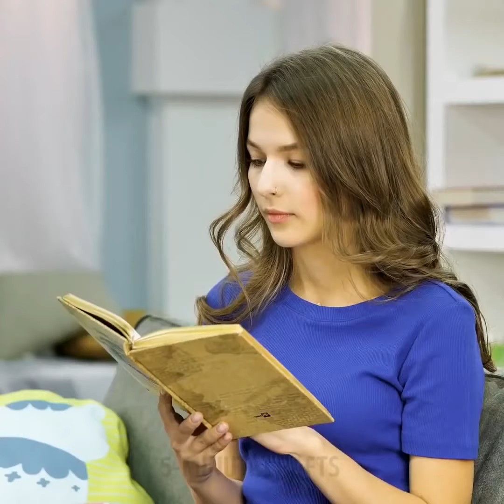17 IDEE E TRUCCHETTI AI FORNELLI || Ricette facili per piatti favolosi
IDEE E TRUCCHETTI AI FORNELLI

Cucinare è un gioco da ragazzi. Se non mi credi, dai un’occhiata a questo video. Le idee sorprendenti che abbiamo preparato per te ti aiuteranno a cucinare come un professionista e sorprenderanno i tuoi ospiti con nuovi fantastici piatti ogni giorno.

Iniziamo con l'essenziale. In ogni scuola di cucina, in primo luogo, ti insegnano a tagliare, affettare, sbucciare e servire frutta e verdura. Bene, qui abbiamo un sacco di idee fantastiche per fare tutto ciò: impara a tagliare funghi, angurie, pomodori e un sacco di altre cose.

Una delle mie idee preferite è sbucciare le arance usando un cucchiaio! Ti basterà provare questo trucco un paio di volte e non tornerai mai più a sbucciare arance con le mani.

Tutti sanno quanto sia difficile sbucciare le zucche. Ebbene, abbiamo una bella idea da farti vedere: usa una forchetta e buca la buccia della zucca come facciamo noi in questo tutorial - 02:28. Dopo di che, cuoci la zucca per alcuni minuti, così poi sarà più facile pelarla.

Guarda questo video fino alla fine e scopri i migliori segreti culinari!

Segnalibri:

00:23 - Sbucciare frutta e verdura
01:33 - Affettare i pomodorini
05:22 – Fare il caviale finto
07:38 – Idee sfiziose cibi